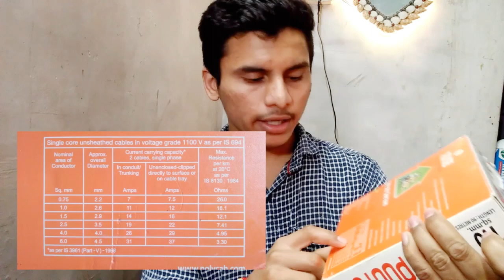Which wire is used in house electrical wiring,1.5mm sir wire load capacity, house wiring elecrical,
Hello gys.

  दोसतो आज की इस विडिओ मे बतया गया हे की हाउस वायरिंग करते समय हमे कोणसे पॉईंट को कितने mm sq का wir लागना चाहीये।

My facebook group link (follow group )😊

1-How to calculate cable size in hindi
2-How to calculate cable size in mmsq
3-How to calculate cable size by amp
4-How to calculate cable size for given load 5-How to calculate cable size for a particular load
6-How to calculate cable size for motor
7-Cable size chart
8-Cable size calculation, Cable size and amps
9-Electrical cable size calculation in hindi Electrical wire size chart in mm